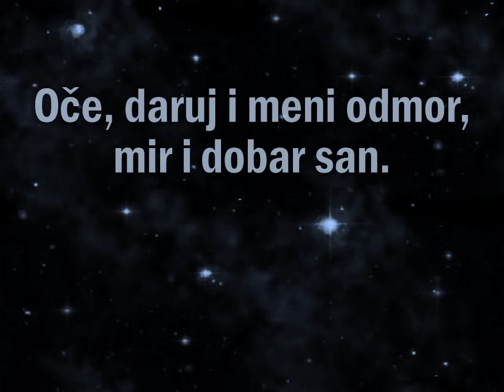Molitva na kraju dana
Ako niste sigurni što točno reći dok se suočavate s još jednom noći ili sa sutrašnjim izazovima, molite ove riječi i učinite ga Gospodinom vaše noći!